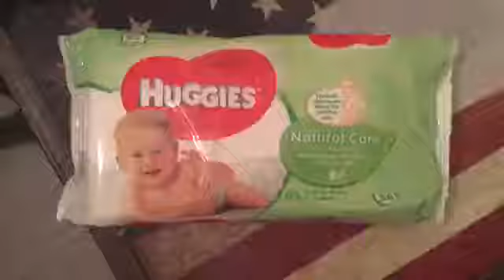HUR MAN SKAFFAR SIG DEM BÄSTA KOMPISARNA PÅ JORDEN 🎮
Spana in Johannes och Marcus kanal 👉🏻